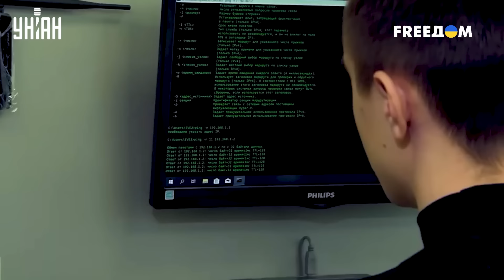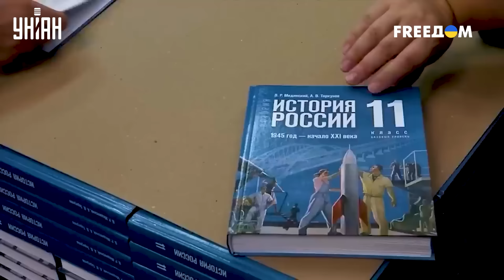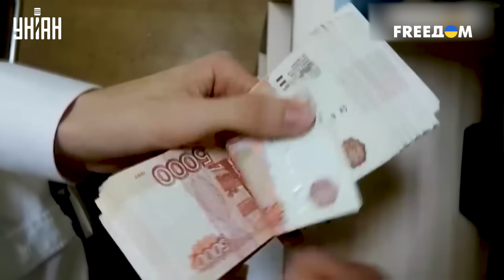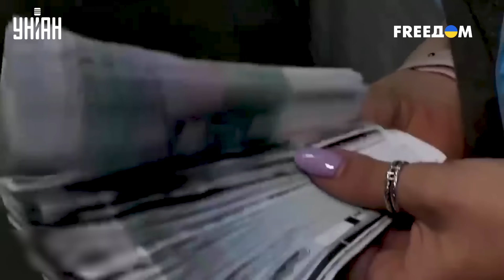Путин слетел с катушек! Война затянется: в России новая реальность | Тайная жизнь матрешки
RU - Россия и все сферы ее экономики переходят на военные рельсы. Путин приказал вести войну до конца. Как это отражается на жизни страны и ее населения - смотрите в новом выпуске проекта "Тайная жизнь матрешки".

UA - Росія та всі сфери її економіки переходять на військові рейки. Путін наказав вести війну до кінця. Як це відбивається на житті країни та її населення - дивіться у новому випуску проекту "Таємне життя матрьошки".